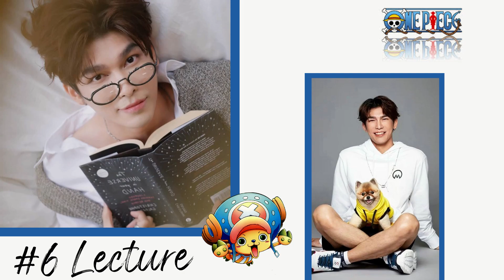Mew Suppasit : 8 infos incontournables sur l'acteur de la série Boys Love Tharntype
Mew Suppasit : 8 infos incontournables pour mieux connaitre l'un des acteurs principaux de Tharntype, et surtout, l'un des acteurs  Boys Love Thaïlandais les plus populaires !

🚫 Je n'ai pas de lien officiel en VOSTFR à te proposer à ce jour pour : What the Duck